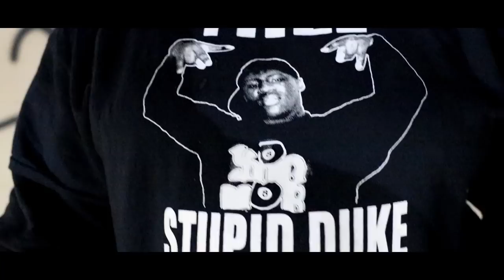Big Mota | No SeatBelt | Shot By Lmbfilmz